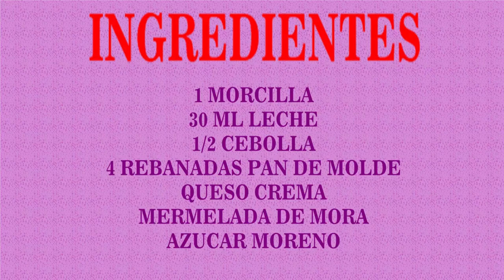Tapa ganadora concurso nacional 2010, TIGRETOSTON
En el showcooking que asistimos el chef hizo esta tapa que la ofrece en su restaurante, una mezcla de sabores espectaculares y suoer facil de realizarla.